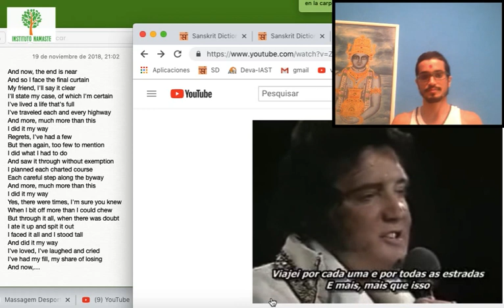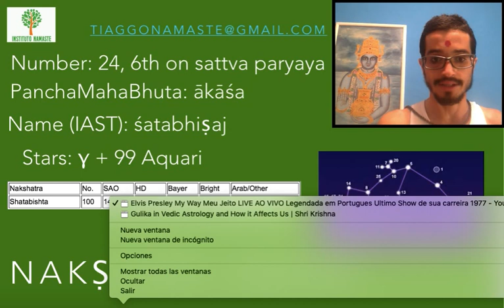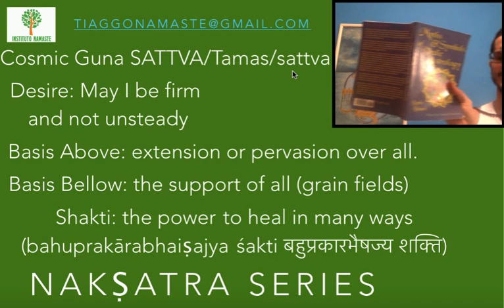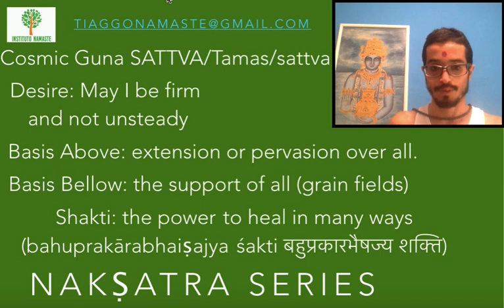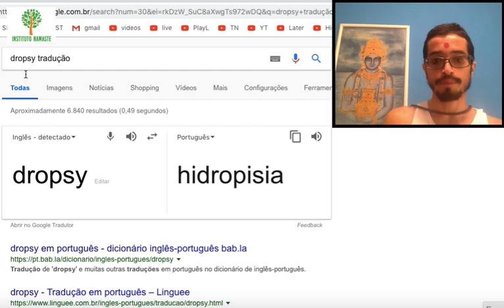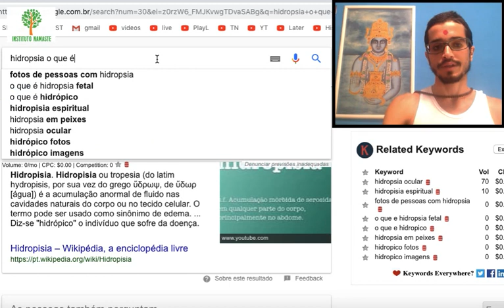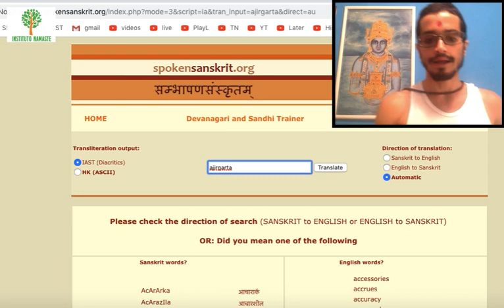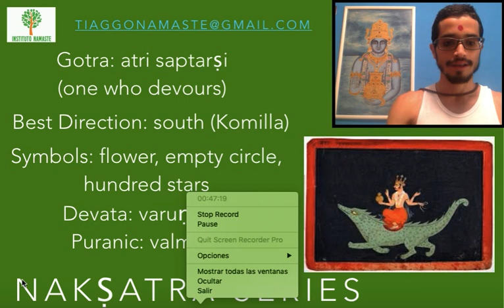śatabhiṣa varuṇa devata - Série Nakshatra Devatas ( Jyotish à Namaste 93 :: shatabisha )